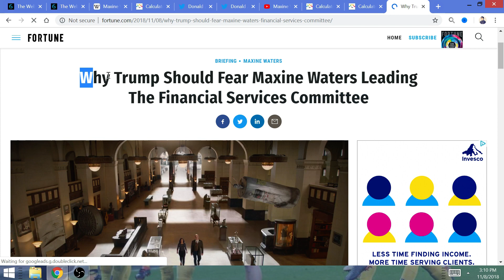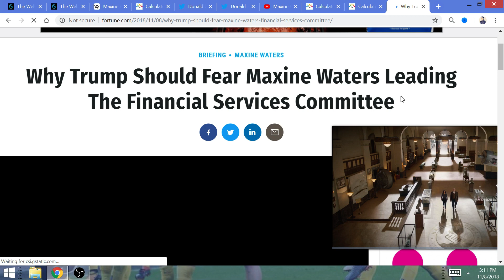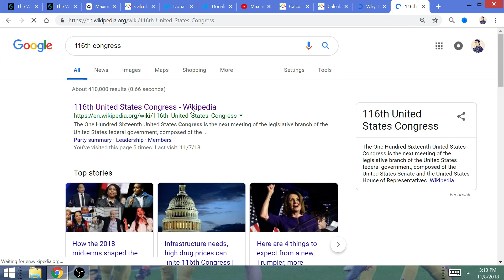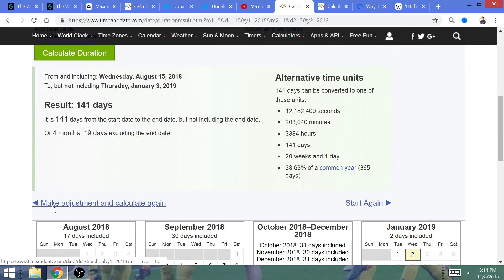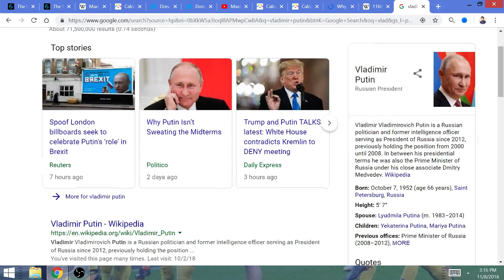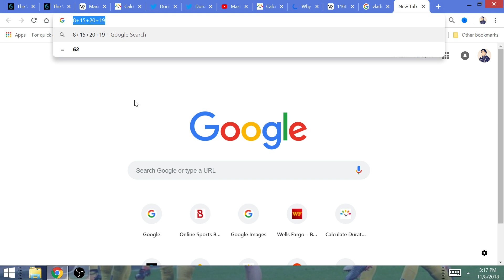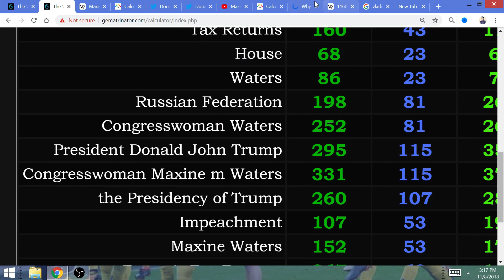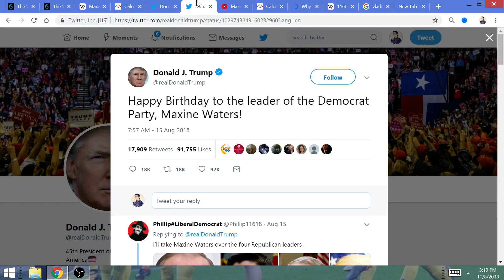Maxine Waters will Expose Trump: Subpoena for Tax Returns as Head of Financial Services Committee!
Maxine Waters is the head of the Financial Services Committee, and The Donald is trembling in fear right now, since his party no longer has subpoena power. She will obtain Trump's tax returns, currently in the hands of Robert Mueller.

Why Trump Should Fear Maxine Waters Leading The Financial Services Committee